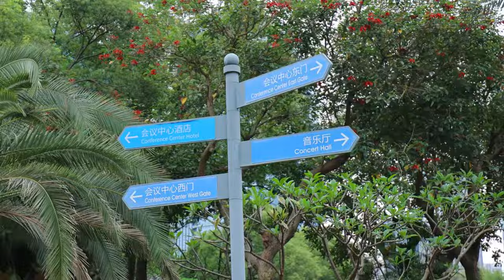Segera Hadir di PIK2! NICE Dengan Exhibition Hall Tidak Terputus Terbesar di Indonesia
Akan segera hadir di PIK2! Nusantara International Convention Exhibiton (NICE) seluas ±40 Ha yang merupakan pusat konvensi dan pameran untuk kegiatan Meeting Incentive Convention Exhibition dan akan memiliki Exhibition Hall tidak terputus terbesar di Indonesia!

Nantinya, NICE akan memiliki lokasi yang strategis, serta dikelilingi dengan berbagai fasilitas seperti Taman Doa Our Lady of Akita, Orange Groves, Greenbelt, Centre Point dan masih banyak fasilitas lainnya!